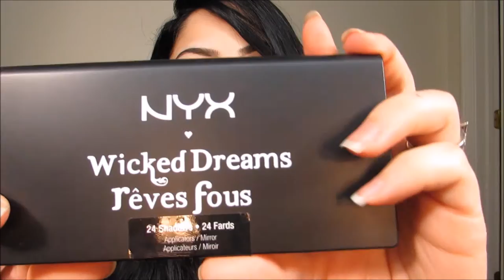Maquillaje Otonal/ Fall Makeup Look